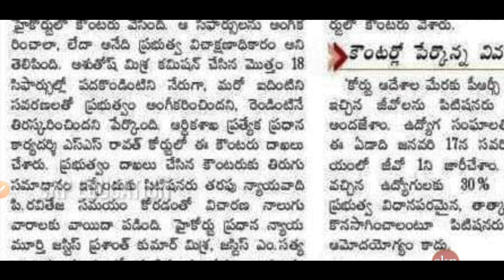ప్రభుత్వ ఉద్యోగుల కోసం ఏపీ రాష్ట్రం హైకోర్టులో కౌంటర్! High Court about AP Employees PRC Fitment.